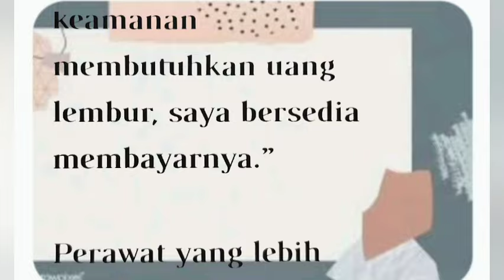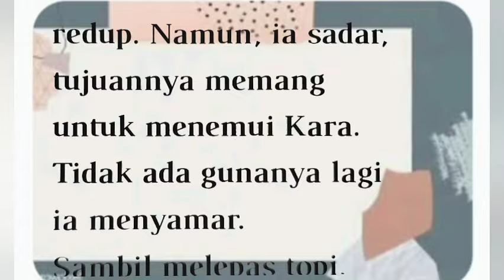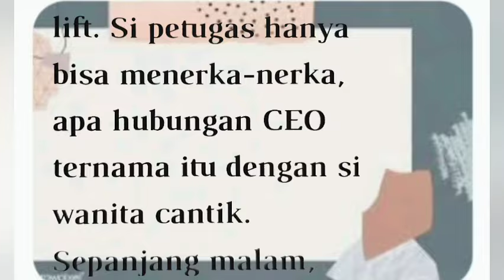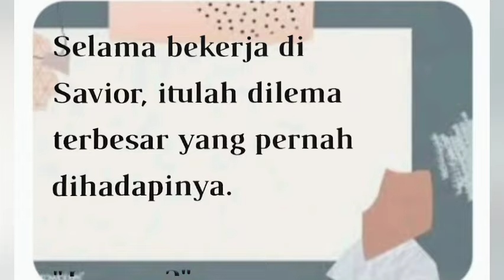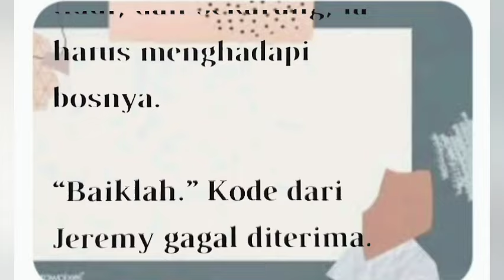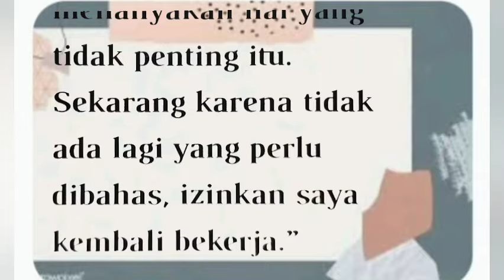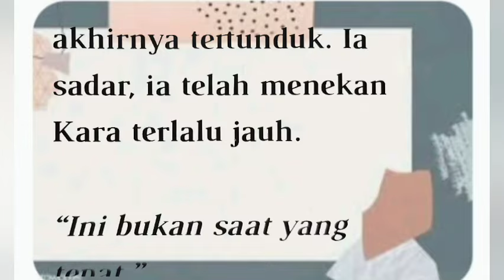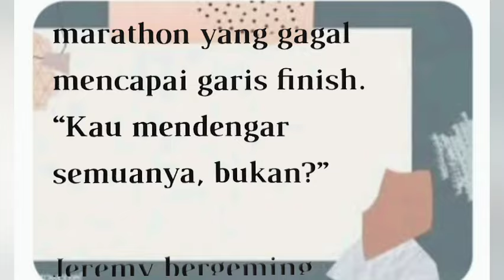KECURIGAAN FRANK||CHAPT 93~94||ANAK KEMBAR YG DISEMBUNYIKAN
ANAK KEMBAR YG DISEMBUNYIKAN